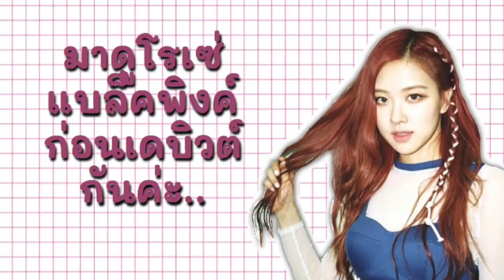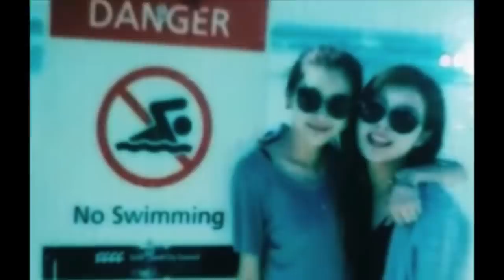Predebut Photos of BLACKPINK Rosé You never saw before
Hope you enjoy the cuteness of Rosie